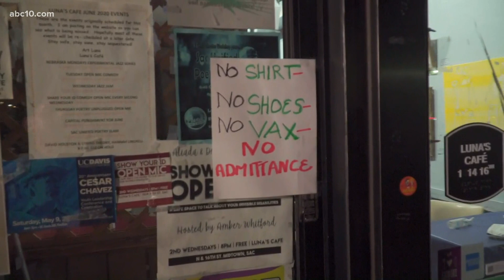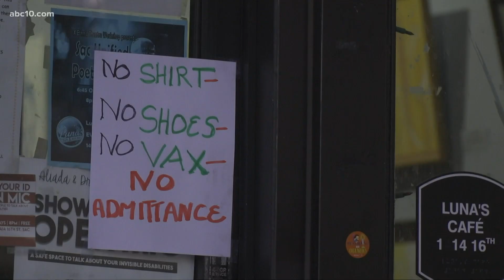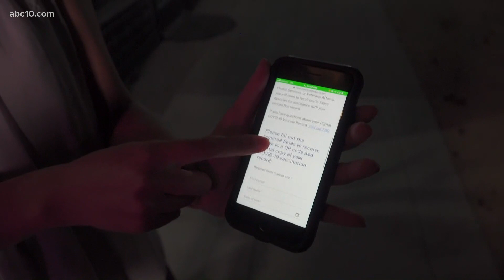Growing number of Sacramento businesses requiring proof of vaccination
Local business owners say they're going above and beyond public health recommendations and mandates rather than risk another closure